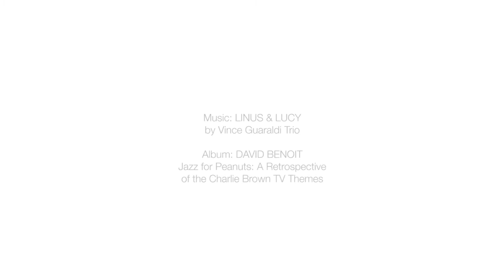Where's Streater? At Charles M. Schulz Museum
AAUGH! This Time with Charlie Brown, Lucy and
the Peanuts Gang  at the Charles M. Schulz Museum
The Rod Streater Foundation and the Charles M. Schulz Museum
Host Students from Roseland Leadership Academy

Santa Rosa, CA, October 26, 2015
Oakland Raiders wide receiver Rod Streater continued his “Where’s Streater?” journey with special friends from Roseland Leadership Academy.  With Rod’s love of art, illustration and digital animation, visiting the Charles M. Schulz Museum and enjoying a behind the scene look at the life of the creator of the Peanuts comic strip, seemed like a perfect “Where’s Streater?” event to share with local students.  Children were treated to lunch in the Warm Puppy Café, followed by a tour of the gallery.  While on the tour, students saw one exhibit, of a mural composed of 3,588 Peanuts comic strips, that when they are all put together, form the iconic picture of Lucy pulling away a football from Charlie Brown. This selection of Peanuts comics strips highlights the Gang’s gridiron efforts and coincides with Super Bowl 50 coming to the San Francisco Bay Area in 2016.  In addition, a special exhibit is opening at the Museum December 16 – March 23 titled, “It’s Fall, It’s Football, Charlie Brown”.  Rod and the students had some fun trying to kick the football, but inevitably, the football was always pulled away just like Lucy used to do to Charlie Brown.